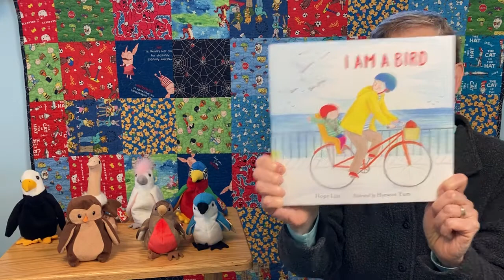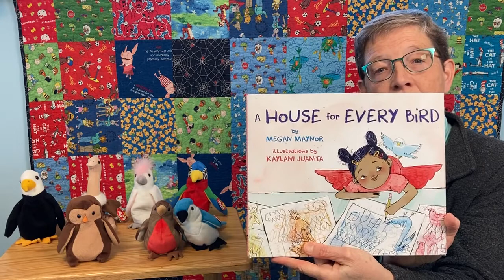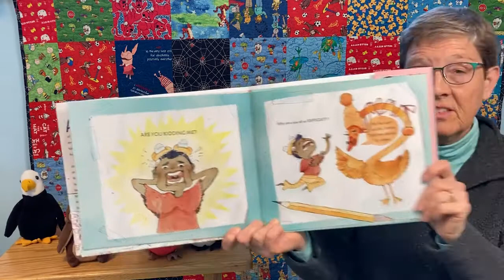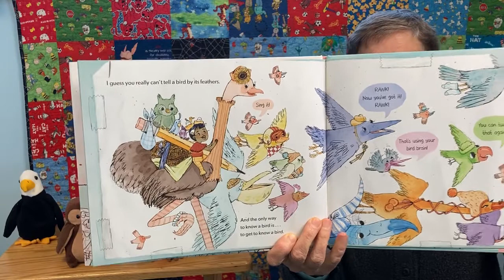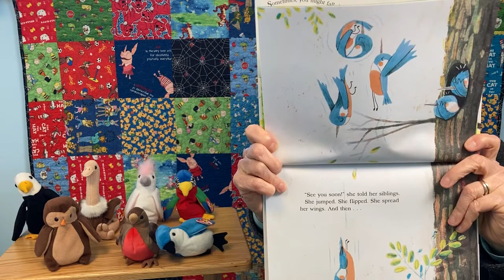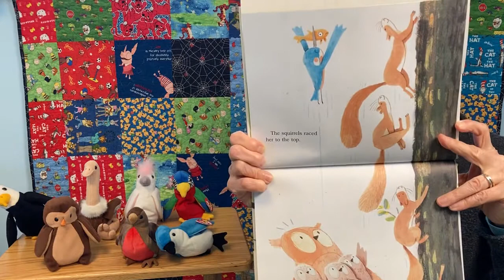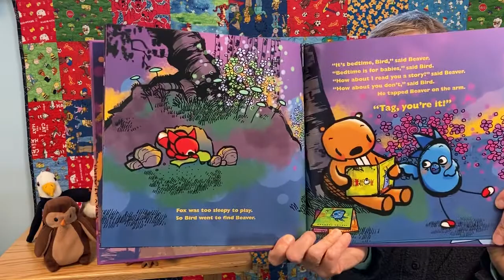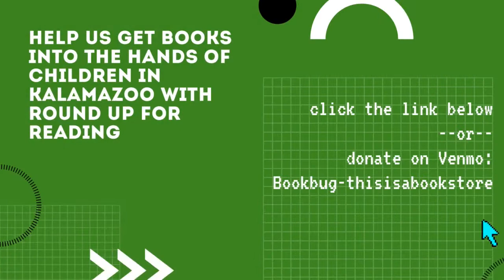Ms. Shirley Reads Books about Birds - 3/4/2021